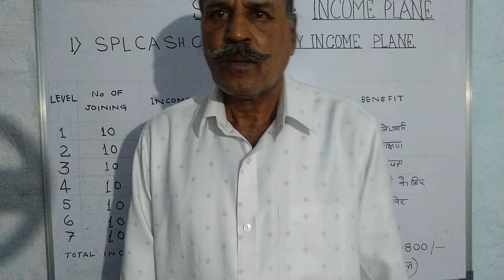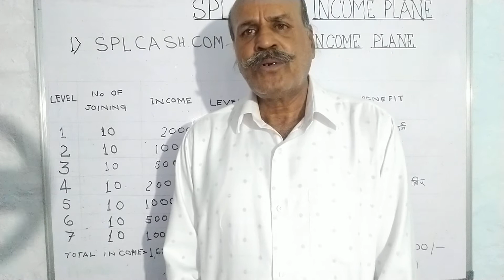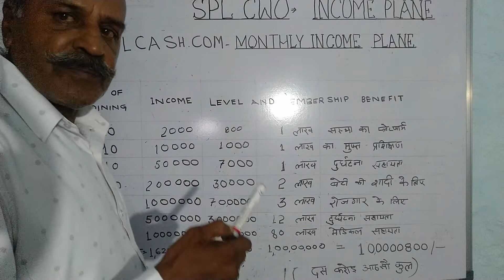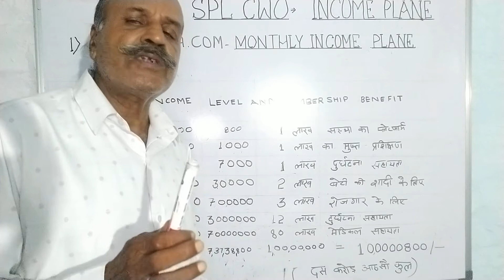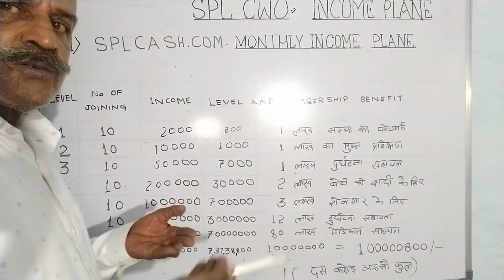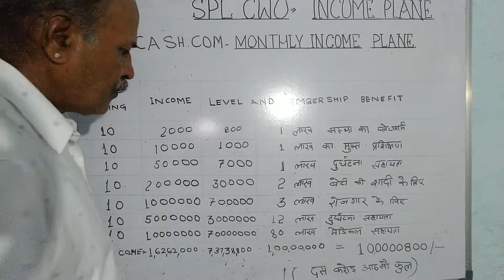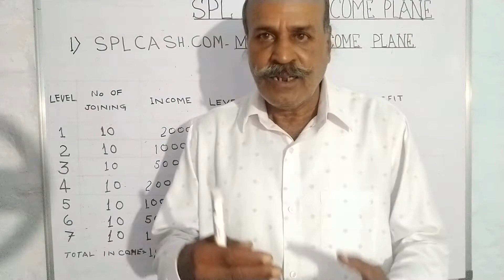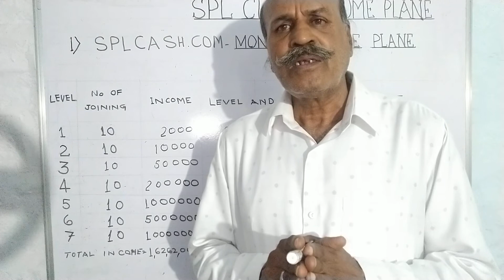पैसा कमाना बच्चों का खेल बन गया है देखो कैसे ! Mahendra Singh - 92001 ! 7023086997 !